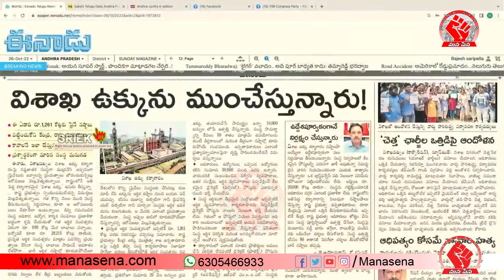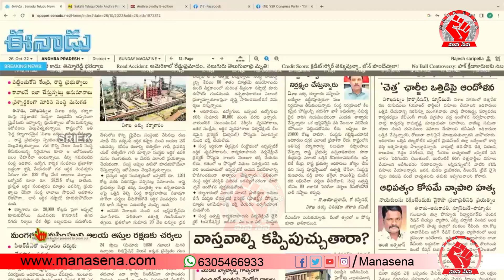Rajesh Mahasena Fires On Gudivada Amarnath & Dharmana prasad Rao || Mana Sena